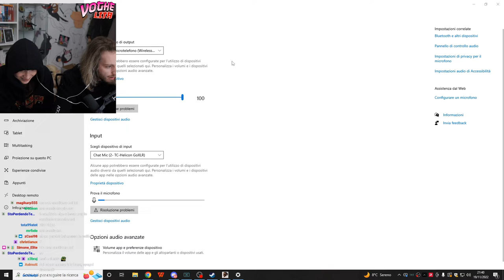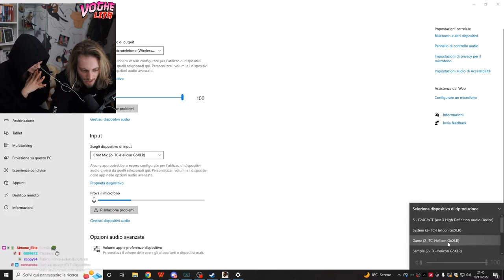MA NON ESISTE 🥵 - BEST OF VOGHELITA